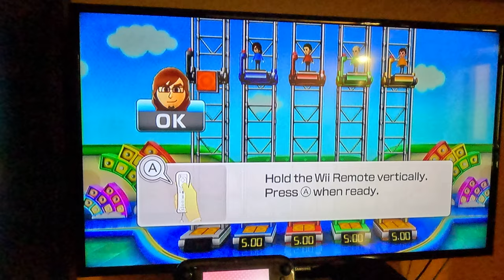(1ST TRY) Wii Party U - Highway Rollers (SCBJ 2.0 vs Beginner Difficulty, 4K60fps, Part 2)